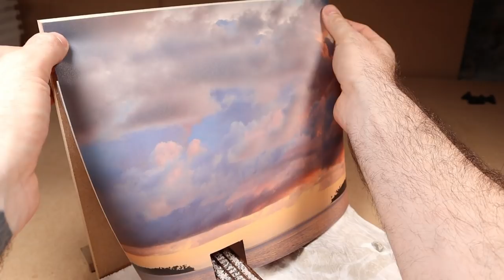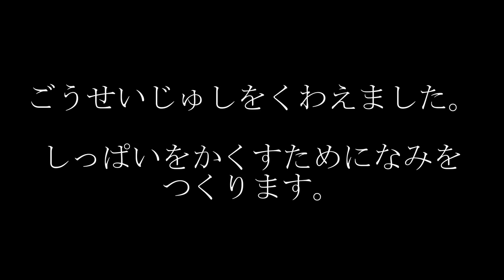Spirited away Train Diorama N-scale / 千と千尋の神隠し ジオラマ【 Nゲージ / 鉄道模型 / ジオラマ】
千と千尋の神隠し ジオラマ【 Nゲージ / 鉄道模型 / ジオラマ】
Spirited away Train Diorama on N-scale.

マンガトレイン part 1

Musics:

Spirited Away from Ghibli studio: Joe Hisaishi "The Sixth Station"